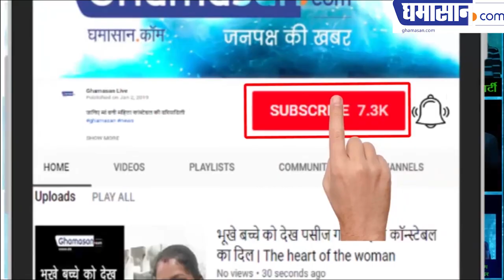Life changing Tips :बच्चों के माता-पिता यह सीख आपका जीवन बदल देगी | Best Video For success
The reason is simply because he is thought very thoughtfully. Reading it reveals where we have really arrived and what are giving our children. Annai Violet Matriculation and Higher Secondary School has given homework, not for children but for parents, every parent should read.

they wrote-
We enjoyed looking after your children in the last 10 months. You must have noticed that they like to come to school. You will spend the holidays with them for the next two months. We are giving you some tips that will make this time useful and happy for them.

- Eat at least twice a day with your children. Tell them about the importance of farmers and their hard work. And tell them that do not waste your food.

- After eating, let them wash their plates themselves. Under such work, children will understand the value of hard work.

- Let them help you prepare meals with you. Let them make a vegetable or salad for them.

- Go to the three neighbors' houses. Learn more about them and increase intimacy.

- Dada-grandma / Nana-Nani go home and allow them to mix with children. Their love and emotional support is very important for your children. Take pictures with them.

- Take them to your workplace, from which they can understand how hard you work for the family.

- Do not miss any local festival or local market..